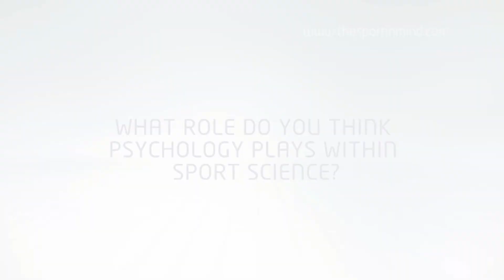Professor Greg Whyte: What role do you think sport psychology plays within sport science?